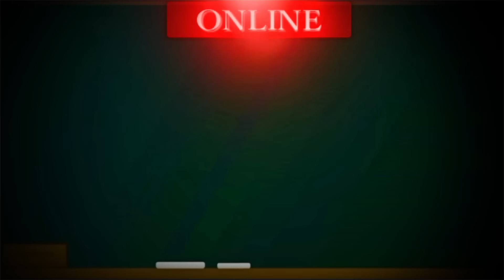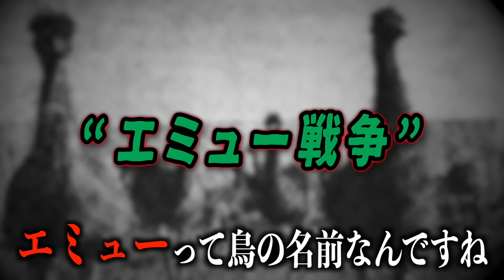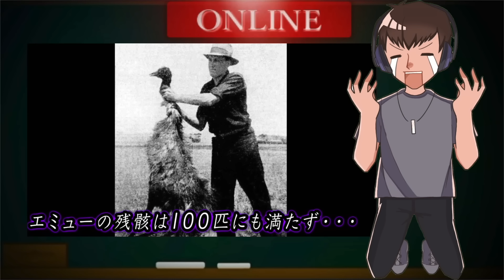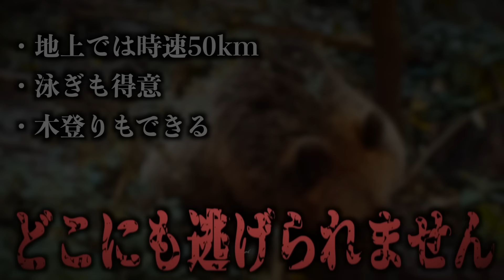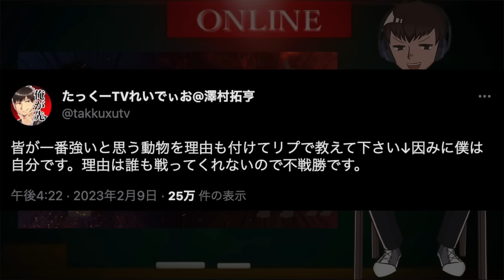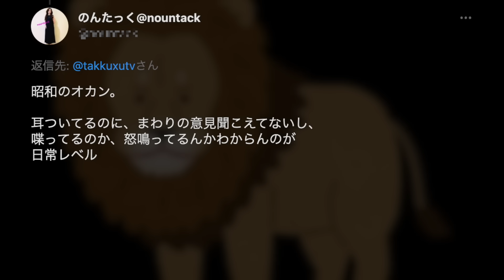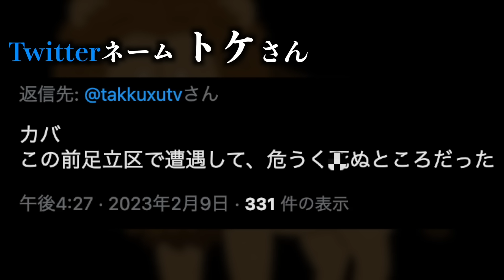【実話】鳥と人類が1ヶ月間の戦争した結果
動物達が本気を出したら終わりです。

動画内で紹介した動画はコチラ

特設ウェブサイト URL(チケットの抽選申し込みは締切りました、キャンセルが出た場合先着で一般販売を行います)
MCやゲスト審査員、出場する怪談師の情報はこちらから確認お願いします。
グッズの情報などもこちらに掲載。

‹一般受付開始›
2/25（土）10：00
※キャンセル等が出た場合のみ開催します。先着順で販売します。
チケット購入ページの注意書きをよくご確認の上お申し込みください。

■概要
『深夜の放送部〜消去覚悟の怖い話〜上』の売上をもとに、
『T-1グランプリ 2023 〜消去覚悟の怪談大会〜』を開催します。

優勝賞金は日本の怪談コンテスト史上最高の300万円！

生配信によって集められた11人から最恐の怪談師を決めます。
当日は豪華ゲスト審査員と視聴者の投票結果で優勝者が決定します。

全ての内容が僕のYouTubeチャンネルで無料生配信されるのでぜひご覧ください。

■場所&日時
開催日：2023年3月9日（木）
開場時間：18:00～
開演時間：18:30～

価格はチケット代4500円、当日会場でドリンクのチャージ代500円がかかります。
会場のドリンク代は現金対応なのでできれば御釣りのないよう、500円ぴったり持ってきてもらえると大変助かります。

‹先行抽選受付期間›
2月10日(金)21:00～2月15日(水)18:00

‹ご当選者様入金期間›
2月17日(金)13:00～2月21日(火)21:00

‹一般受付開始›
2/25（土）10：00

■告知動画&生配信アーカイブ